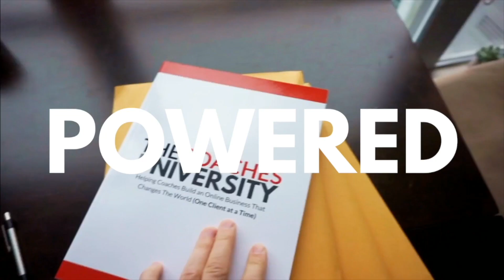Free Coaching Call or a Discovery call? What's better?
Want to know how to get coaching clients? In today's video we're answering the question of should you offer a free coaching call... or is a discovery call better?

Now don't get it twisted... I'm all about VALUE FIRST... but I'm also all about leveraging my time. So let's dive in and show you how to run a discovery call, how to get more coaching clients, and why you should never offer a free coaching session! 🙅🏻‍♂️

Lucas

🔥 -- Ready to turn your gifts, knowledge, experience, and story into an online coaching business (that actually makes money)?

RESOURCES MENTIONED IN THIS VIDEO:

💣 The Coaches Corner Podcast has been consistently ranked within the top 100 Marketing and Entrepreneurship podcasts on iTunes within the USA, Canada, UK, and Australia. Inside you’ll find some of the most well-known coaches, marketers, and entrepreneurs (guests include Elena Cardone, Robert Greene, and Bedros Keuillian) who share their stories and knowledge straight into your headphones!

💣 FREE (42-minute) video training (NO EMAIL OPT-IN REQUIRED) to help you turn your knowledge, gifts, and life story into a successful online coaching business (that actually makes you money)

💣 For more FREE resources and ways to work with me, check out

Want to turn your knowledge, gifts, and life story into a successful online coaching business (that actually makes you money)?? Join The Coaches University and within 3 months have all of your money-making, impact-creating, client-attracting systems and strategies in place so you can build your own 6 Figure Coaching Business online!

Looking to scale past $10K - $20K a month? We're currently accepting applications to work with us inside The Coaches Circle VIP One-on-One Coaching Program. Serious inquiries only please.

FREE TRAINING.
Grab Your $497 Course For Free And Learn What It Really Takes To Build A Successful Online Coaching Business (Also Position Yourself As An Expert And Start Attracting High-Quality Clients)

Join the Online Coaching Community Facebook Group with exclusive weekly live Q&A's, training, and tons of content to help coaches like you create their Perfect, Passionate and Profitable online coaching business! If you're not a member - it'll change your life 😉

🛠 Launch your own webinar (and get more clients FAST) with Everwebinar